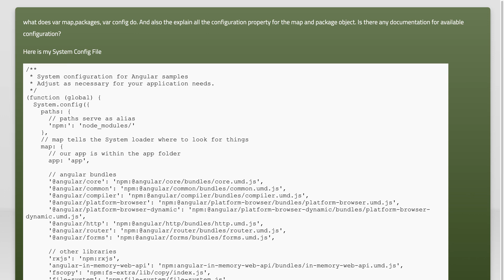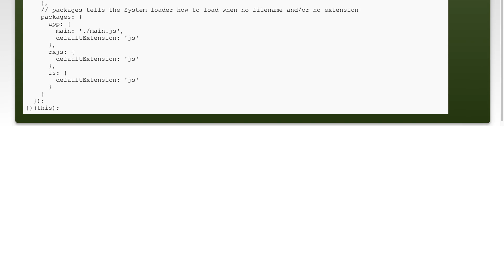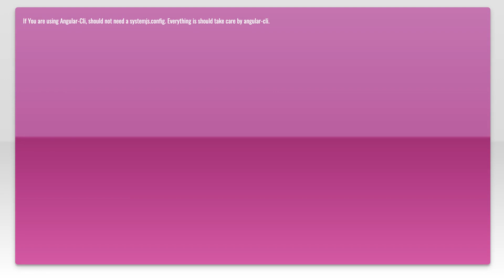What is the use system.config.js file in angular 2?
node.js: What is the use system.config.js file in angular 2?

Related to: node.js, angular, systemjs